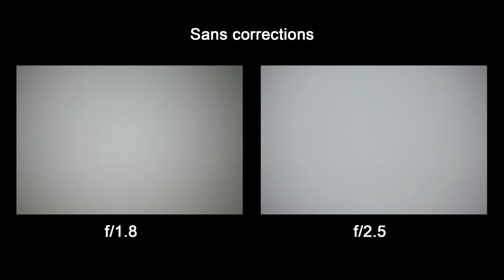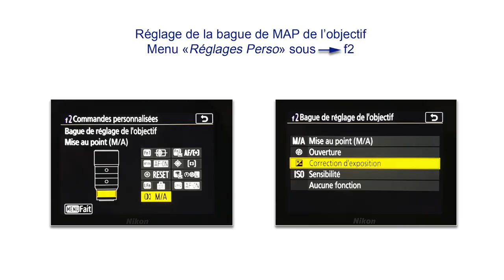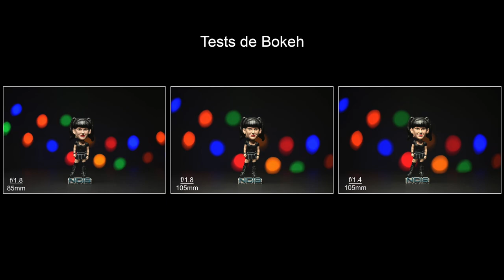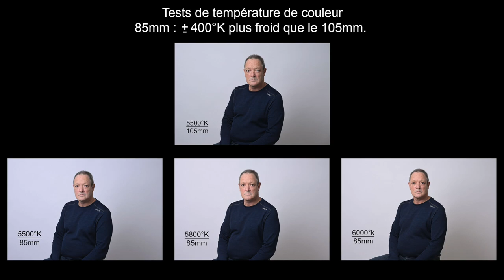Nikon Z 85mm f1 8S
Bonjour.  Je vous présente dans cette capsule l’objectif Nikon Z 85mm f/1.8S. Vous trouverez des tests pratiques pour le portrait en studio et surtout sur le terrain.  J’ai effectués les prises de vue avec le Nikon Z6II.

00:00 : Introduction.

00:50 : Spécifications.

01:32 : Ce qui est inclus avec l’objectif.

01:53 : Les caractéristiques.

04:45 : Comparaison avec le AF-S 105mm f/1.4E.

09:55 : Tests en portrait extérieur de jour avec et sans flash.

13:38 : Tests en portrait extérieur de soir sans flash.

14:53 : Retour d’expérience et le prix de l’objectif.

17:01 : La feuille de route (road map) des prochains objectifs Nikon

19:25 : Conclusion.